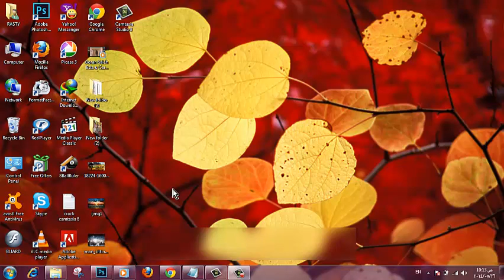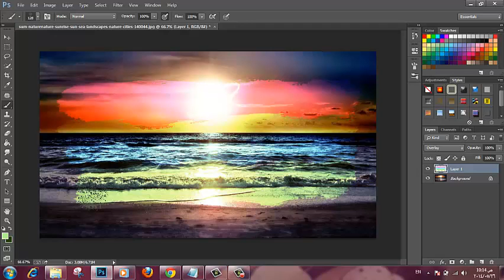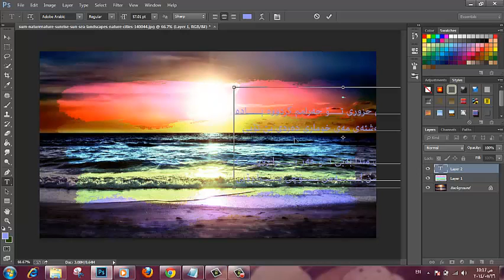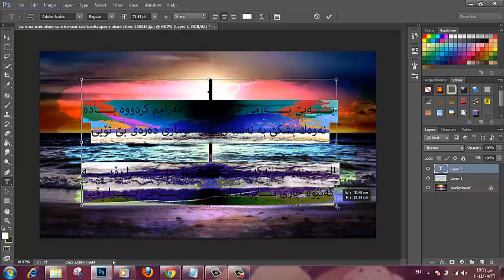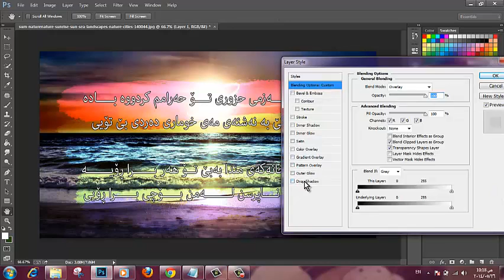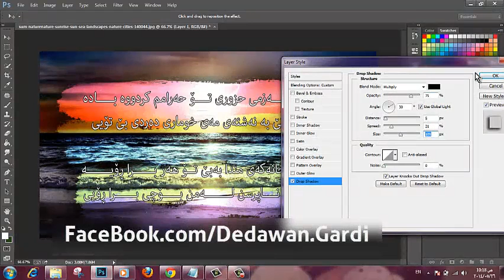جوانترین شێوازی تێکیست و وێنە PhotoShop CC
BY: Dedawan.Gardi